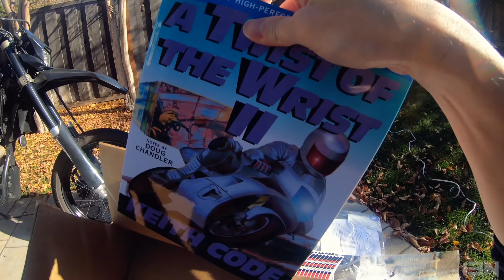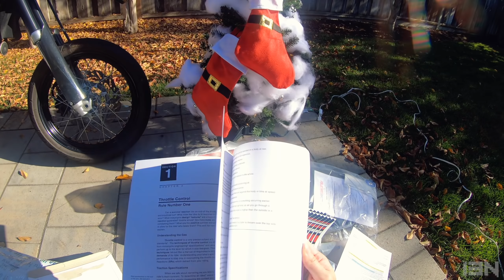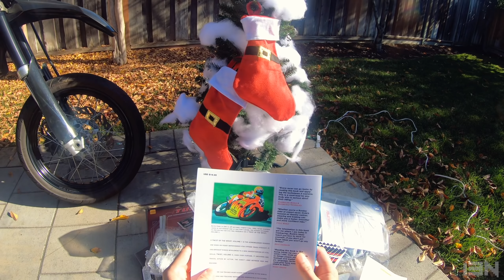[開箱] 大半夜的，誰碰我的車...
繼去年突搥的聖誕老婆婆後，今年還來嗎？剛入手的WR250X很缺改裝品，希望今年也有禮物！WR250X改裝品開箱。祝大家聖誕節快樂。

Bike: Yamaha WR250X

MotoVlog 153 摩托日記第一百五十三篇